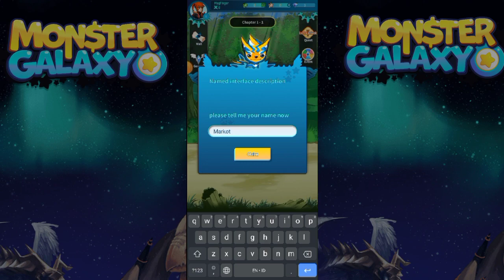Nostalgia Game Facebook Monster Galaxy !? Tapi.....